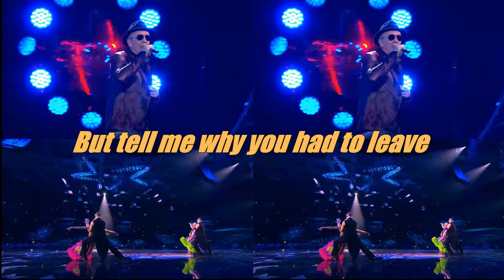Savage-Goodbye (2015&2018 combined style)-Edited with lyrics by Jenn-wei Jen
This channel is created to promote magnificent songs, and as well, producers. This CHANNEL CLAIMS NO RIGHTS OR OWNERSHIP over the contents posted. If you wish for a track to be removed, please let me know so I can remove it from my feed immediately.